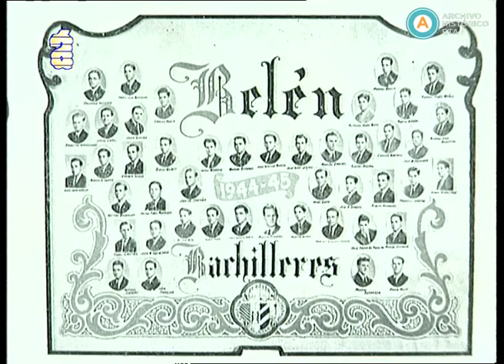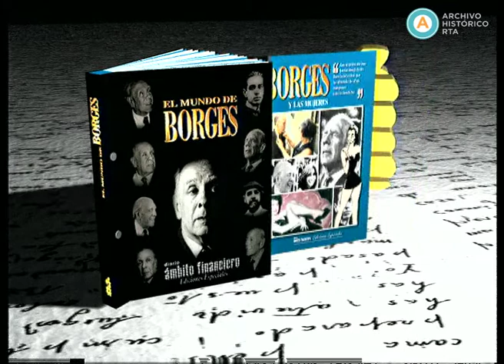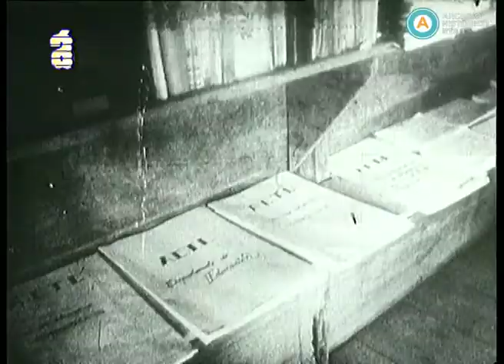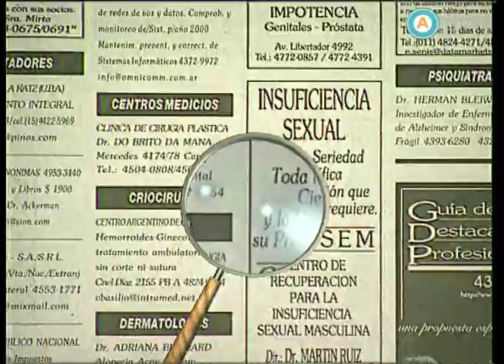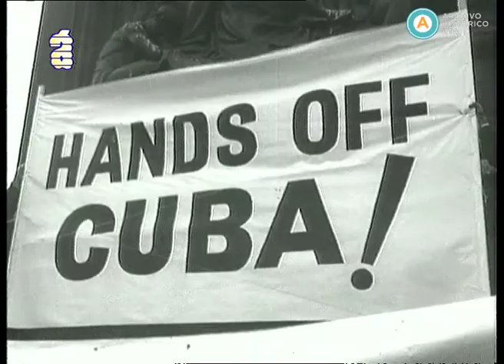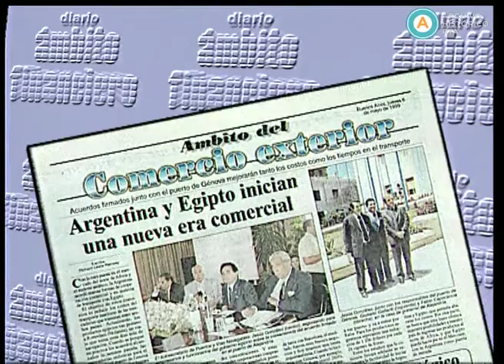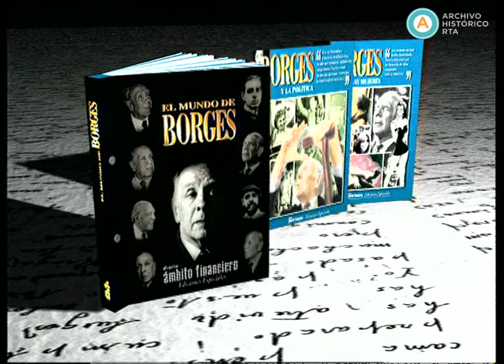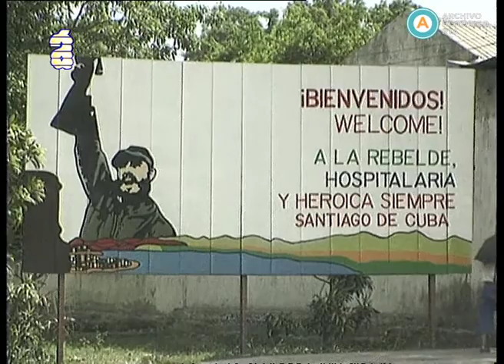AV-4632 Los especiales de la BBC de Londres. Capítulo: Fidel Castro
Ámbito Financiero presenta este especial de la BBC de Londres dedicado a la vida del líder cubano Fidel Castro. Con un sesgo definido por el presentador Roberto García como “medianamente ecuánime”, el documental se nutre de abundantes imágenes de archivo y testimonios, sin que se informen los nombres de las personas entrevistadas. No obstante, puede distinguirse tanto exiliados cubanos como ex agentes soviéticos y norteamericanos, académicos de habla inglesa, así como la hija del propio Fidel, Alina Fernández, e Ileana De La Guardia, hija de un militar cubano mandado a ejecutar por Castro. El repaso por la vida política de Fidel justifica la Revolución que encabezó, aunque critica su dependencia hacia la URSS y lo que considera sus excesos autoritarios, sin dejar de admitir, no obstante, los logros de su gobierno en materia de salud y educación.